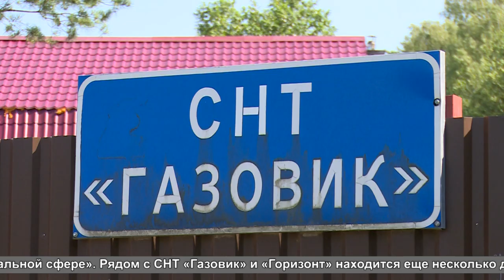Дорога к СНТ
Рядом с садово-некоммерческими товариществами «Газовик» и «Горизонт», которые располагаются вблизи деревни Огуднево, появилась новая асфальтированная дорога. Она была запланирована на 2020-й год в рамках областной программы «Дорога к СНТ».